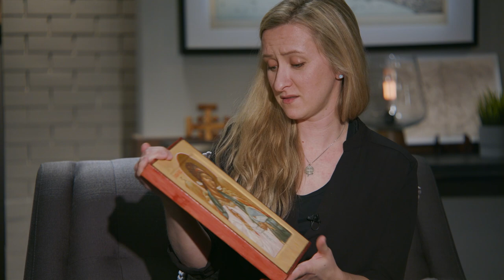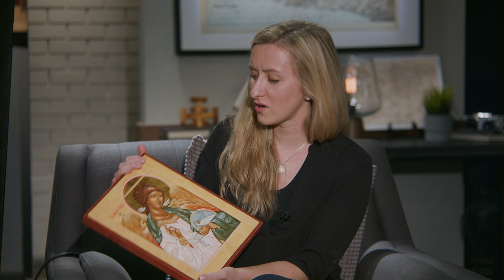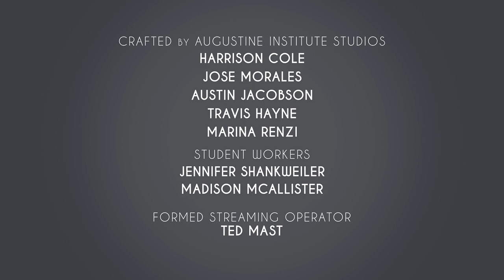Elizabeth Zelasko on Catholic Iconography | The Augustine Institute Show with Dr. Tim Gray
Elizabeth Zelasko joins the Augustine Institute Show with Dr. Tim Gray to lead a study on Catholic iconography. Elizabeth is trained in Russian Orthodox iconography and has created several commissioned pieces for the Augustine Institute. Catholic iconography differs from other forms of religious art in its style, symbolism, and theology. Elizabeth gives insight into her process and prayer of creating an icon.

The Augustine Institute Show with Dr. Tim Gray is an exciting new, weekly Catholic talk show that brings the truth and beauty of the Gospel to Catholics all over the world. Premiering live every Tuesday at 7 p.m. EST, this exciting initiative is the most recent addition to the Augustine Institute’s robust and innovative programming, which aims to help Catholics understand, live, and share their faith.

Each show will feature our host, Dr. Tim Gray, and a special guest who will discuss topics relating to a Catholic lifestyle. You’ll be invited to submit questions and comments in real time, while you learn about everything from mental health to fasting, from a Catholic perspective.

About the Guest:
Elizabeth Zelasko studied fine art at The School of Visual Arts in Manhattan before attending the Prosopon School of Iconology where she studied traditional Russian Orthodox iconography. She moved to Denver to finish her Bachelor of Fine Arts degree at Rocky Mountain College of Art and Design, graduating as valedictorian of her class. Elizabeth works with Catholic publishers and institutions, creating commissioned pieces. She gives talks on the theological aspects and material processes of writing a traditional icon. Elizabeth also creates privately commissioned icons, paintings, and drawings.

The Augustine Institute helps Catholics understand, live, and share their faith. We create innovative and engaging materials that help all Catholics deepen their relationship with God and his Church. Lighthouse Catholic Media and the Augustine Institute merged on the Solemnity of the Immaculate Conception on December 8, 2015. Our Graduate School of Theology provides an opportunity for individuals to study theology and earn either an online or an in-person Catholic theology degree. The Augustine Institute also powers FORMED.org along with Ignatius Press. This Catholic media platform has a wide array of parish programs, Bible studies, and entertaining content to support the whole Catholic Church, especially your diocese, parish, and the individual parishioner. Our Catholic Market is a Catholic store to help you find amazing authors, beautiful products, and the best orthodox resources to deepen your faith and give great Catholic gifts.

Following the mission of our patron, Saint Augustine of Hippo, we are here to support all Catholics at every level of their faith journey. With our expert theologians and biblical scholars at the heart of all we do, you can trust that our content aligns with the teachings of the Catholic Church.